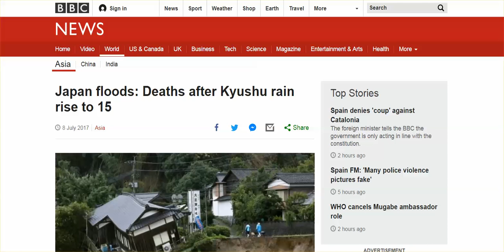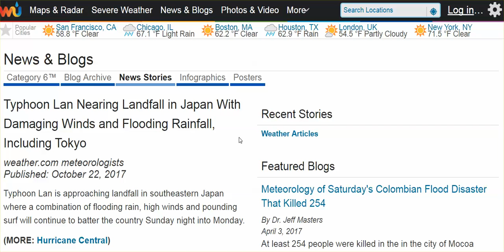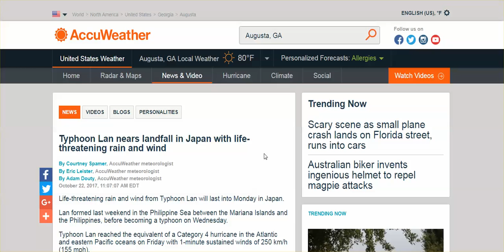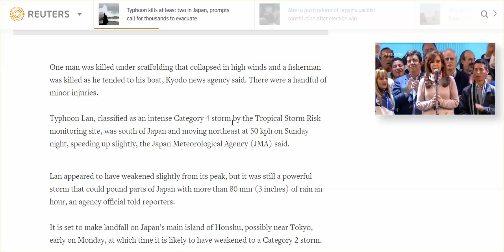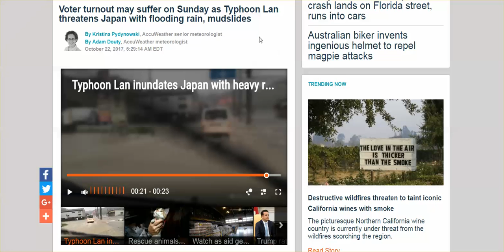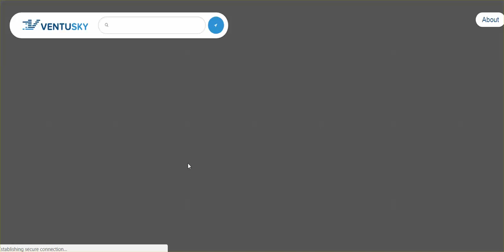Obvious Weather Warfare: Japan's Category 4 'Lan' Just LIke Irma, Maria, Ophelia; 2 Dead